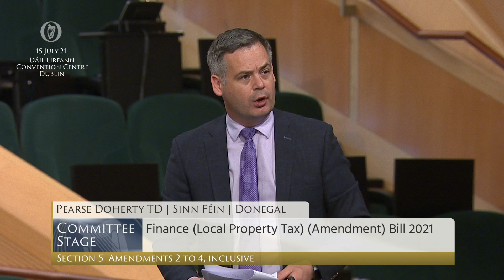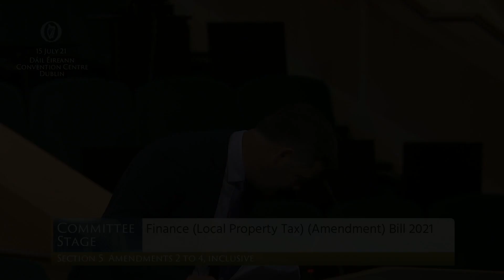Deputy Pearse Doherty- speech from 14 Jul 2021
Dáil Éireann - 13 - 15 Jul 2021

Finance (Local Property Tax) (Amendment) Bill 2021